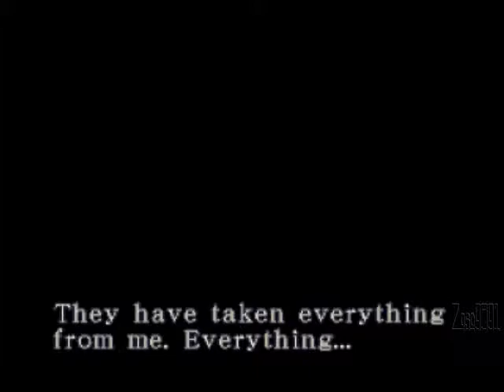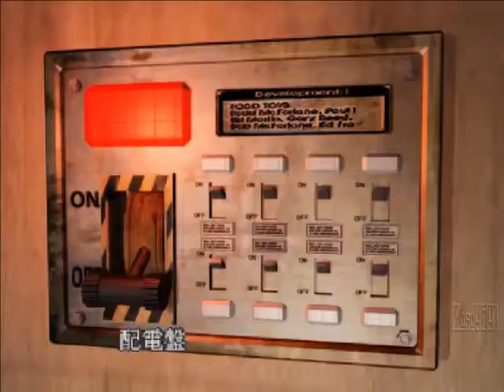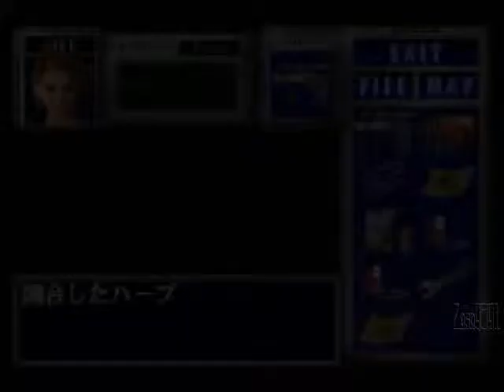Resident Evil 3: Handgun Only All Nemesis Kills (2/7)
Second part of the Handgun Only, with all Nemesis Kills.

EDIT: I forgot to make this parts public.